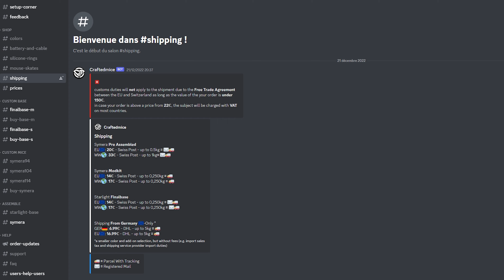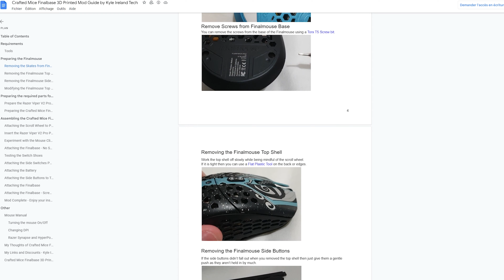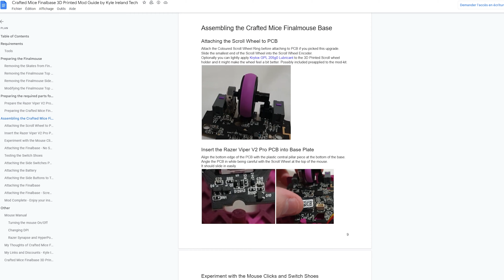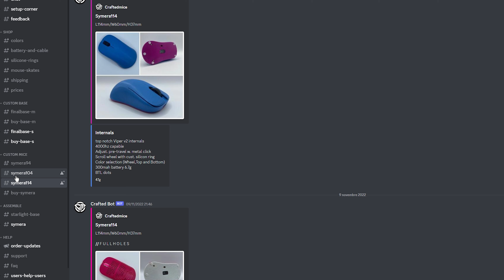FR/ENG] FINALMOUSE 4000 HERTZ - CRAFTEDMICE FINALBASE : Review/test (l'ultime finalmouse starlight)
Avis et test de la base en impression 3D de Craftedmice
● Ensemble de mes réseaux (Liens cliquables)
● Ma chaîne Twitch : Euphraos​
● Mon Twitter : @Euphraos​
● Mon Discord : 66xeFVV​
● Mon TikTok : @euphraos

// Si tu veux me soutenir financièrement pour me remercier et m'encourager dans mon travail, merci d'y penser! :

  Table des matières :
00:00-

- Pulsar x2 medium
- Hati-S plus 4K
- G pro X Superlight
- Razer viper v2 pro
- Patins souris Corepad
- Patins souris Tiger Ice
- Clavier GMMK PRO ISO
- Câble IEM
- Boite de stockage USB
- Table mixage
- Bras micro
- Stream deck